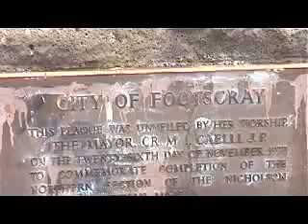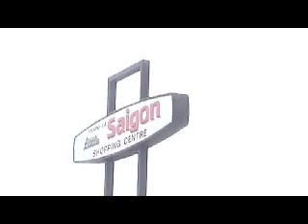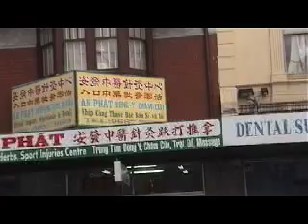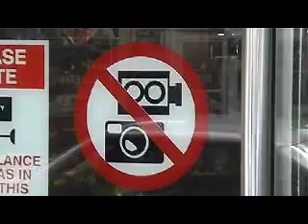Footscray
A video Postcard of Footscray I put together, it shows some of the famous places (if you are loacal) in the area.